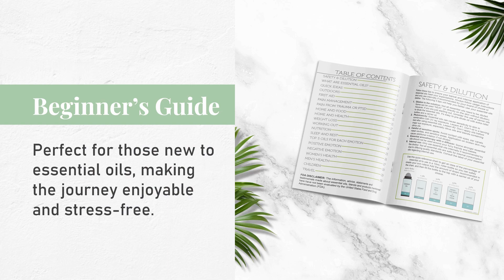Everyday Essentials Beginners Guide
The Everyday Essentials Beginners Guide is a step by step guidebook to essential oils for new users. Starting to use essential oils can be intimidating and daunting. Our new Beginners Guide provides easy to follow instructions for the start of your essential oil journey. Using oils daily or periodically can improve your overall well-being, create a better atmosphere in your home, and provide an organic way of living.

This book offers great material to help educate you and the world around you. Use this informative guide to benefit your home, food, emotions, children, and so much more.

You will find amazing tips, recipes, health information, and more inside our Beginners Guide.